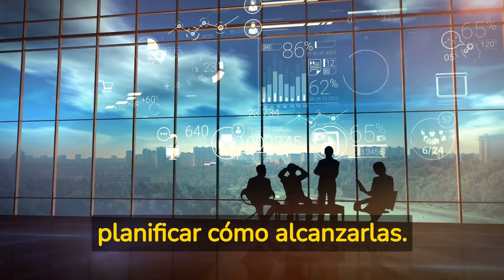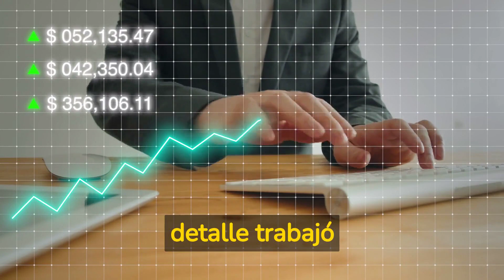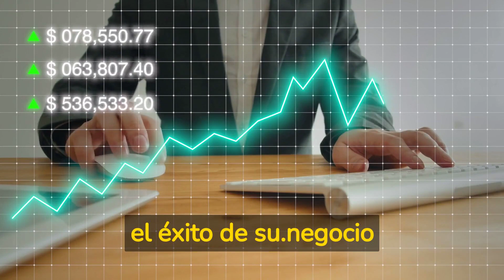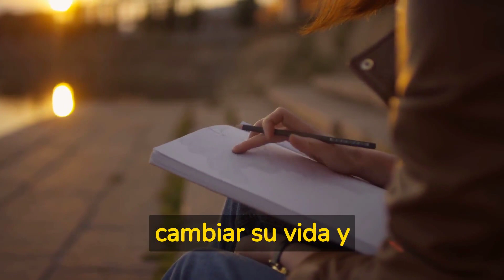La MAGIA de CREER y PENSAR en GRANDE: La Inspiradora Historia de un Soñador que Conquistó el Mundo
💲 ¡Descubre la increíble historia de Samuel, un soñador que conquistó el mundo a través de la magia de creer y pensar en grande! En este inspirador cuento, te mostramos cómo un encuentro casual con un sabio anciano cambió la vida de Samuel, dándole cinco valiosos consejos para el éxito. Acompáñanos en este emocionante viaje y aprende cómo aplicar estas lecciones en tu propia vida. Recuerda siempre: "No permitas que nadie robe tu sueño" y "el éxito es la realización progresiva de un sueño". ¡No te pierdas esta emocionante historia de superación y crecimiento personal que te ayudará a creer en ti mismo y a alcanzar tus metas más ambiciosas!